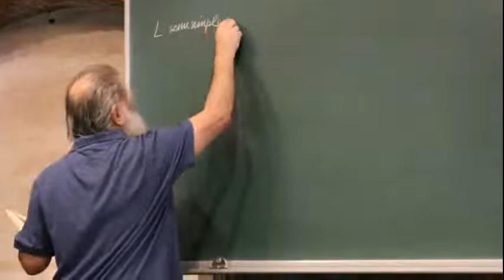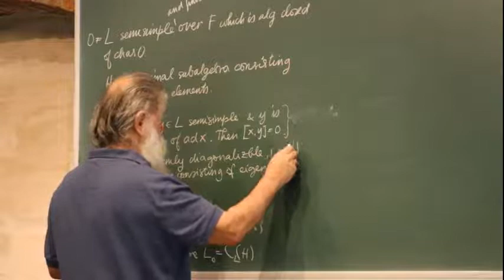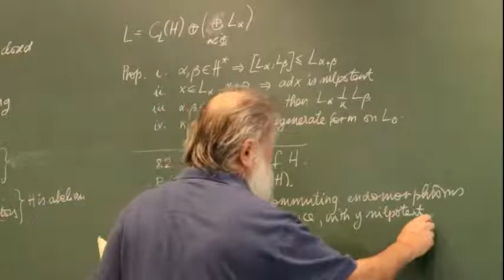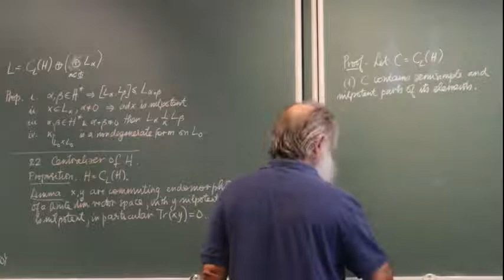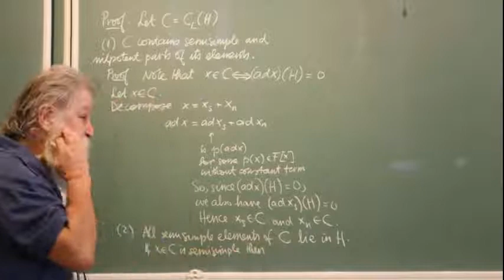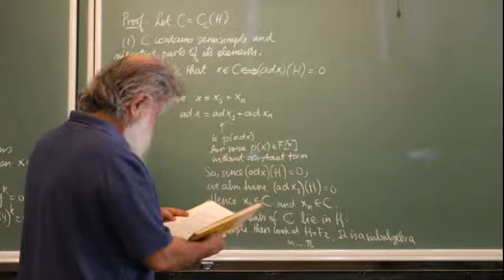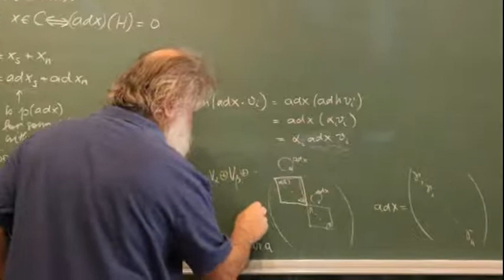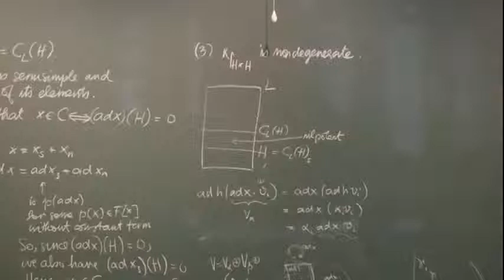Lie Cebirleri (Cartan Subalgebra) Bölüm 42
2020 Ağustos ayında Ali Nesin'in, Nesin Matematik Köyü'nde lisans öğrencilerine verdiği derslerden kaydedilmiştir.
İyi seyirler.

Ayrıntılı bilgi için adresini ziyaret edebilirsiniz.